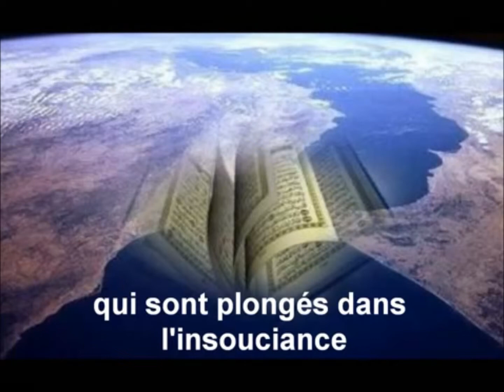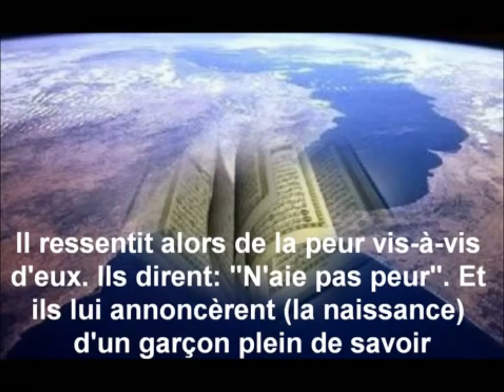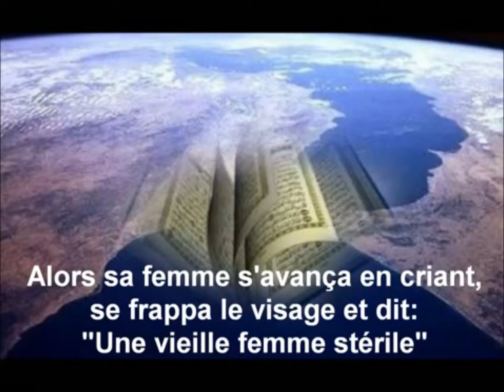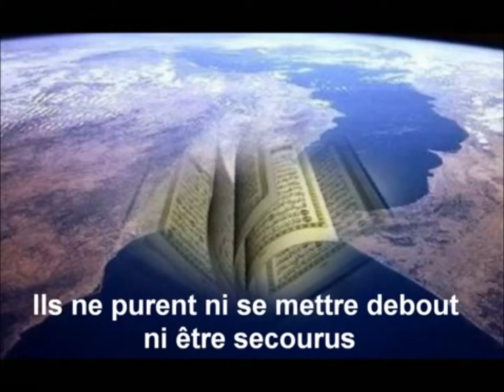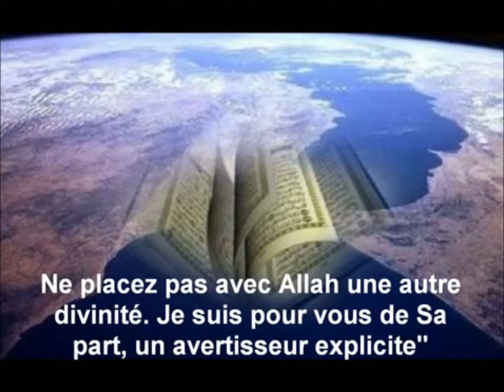Sourate Adh-Dhariyat | Ach-Chouraym (51) سعود الشريم